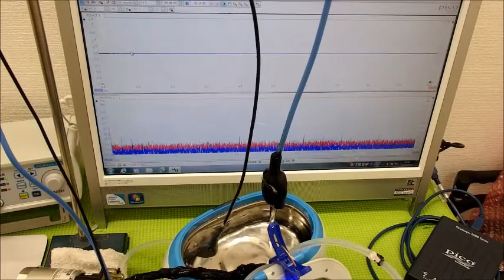超音波と表面弾性波（オリジナル超音波システムの開発技術） ultrasonic-labo